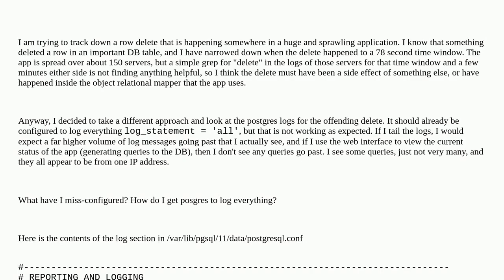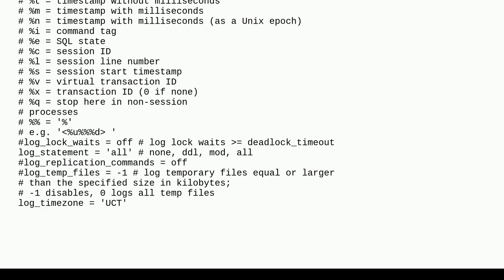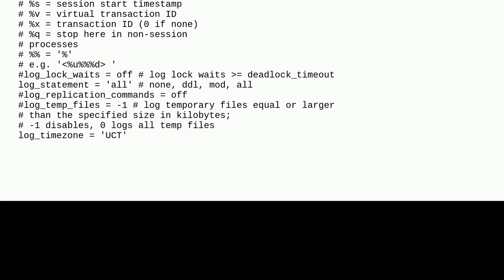acbe3e74 d93a 446a b476 966c123d1b6f